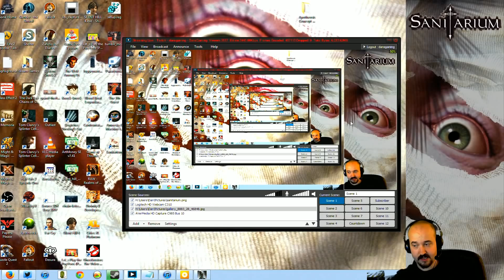Let's Play Sanitarium - Part 15 - Dansgaming HD Walkthrough PC